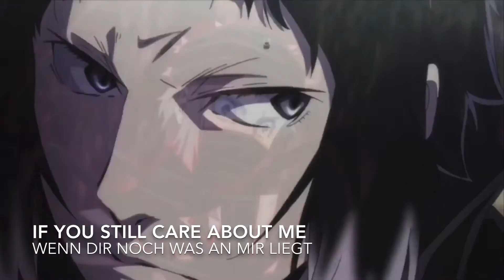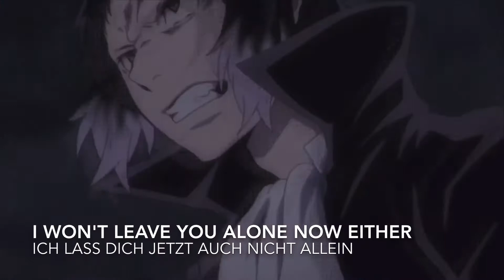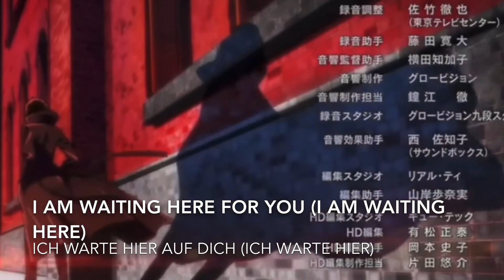Shin Soukoku & Soukoku - Flieg mit dem Wind AMV [w/ ENG SUB]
This is my first German to English song Sub

Original song is from the German Digimon Tamers OST

You can use the english lyrics for fancover as long as you credit me ^^

Lyrics

Flieg mit dem Wind/Fly with the wind

I've known you for a long time
But I can see it in your eyes
Something is wrong with you,
It's like a stranger looks at me

I think back in time
Between us everything was great
I can't understand that

If you still care about me
Let's find the way,
spread your arms and fly!

Fly with the wind  let it happen
I am waiting here for you
Thoughts are free  free like the wind
They lead you to your destination

Against the current, head through the wall
You surely can't make it
Fly with the wind

It's just a feeling
And I wonder who you are
Beats your heart still for me yet
Or was it just a game?

And it's really difficult for me
That you forget so quickly
And when you stand next to me I don't recognize you anymore

I won't leave you alone now either
Because at some point you can free yourself
Fly with the wind and you will be with me!

Fly with the wind (x2)

I am waiting here for you (I am waiting here)
Thoughts are free  free like the wind (Free like the wind)
They lead you to your destination (They lead you to your destination)

Against the current, head through the wall (Head through the wall)
Fly with the wind (x3)